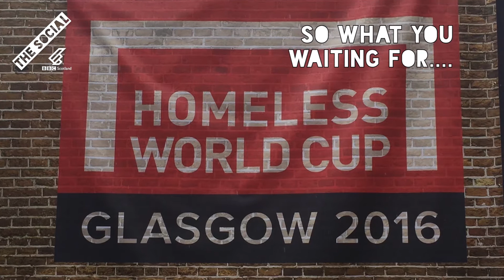Homeless World Cup 2016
What's the Homeless World Cup all about? This short vid will reveal all